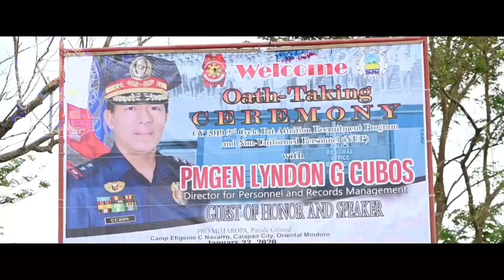Flashback Wednesday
Oath-taking Ceremony
CY 2019 2nd Cycle Patrolman/Patrolwoman Attrition Recruitment Program and Non-Uniformed Personnel (NUP)

PSBRC CL 2020-01 "BUKLOD DIWA"
RTC MIMAROPA